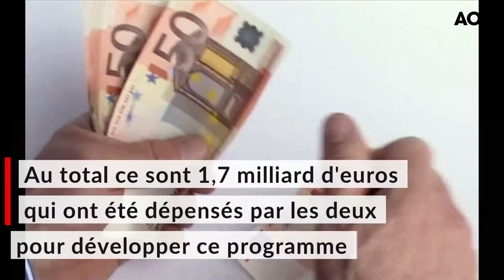Les problèmes de SAFRAN poussent DASSAULT AVIATION à abandonner le Falcon 5X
Dassault Aviation baisse en bourse après avoir annoncé l’arrêt du programme Falcon 5X, un avion d'affaires. Le constructeur a perdu patience face à la multiplication des retards du moteur Silvercrest développé par Safran. "Le moteur Silvercrest de Safran, conforme aux spécifications du contrat, aurait dû être livré fin 2013 pour les essais en vol sur Falcon 5X", a rappelé la firme de Saint Cloud. Il s'agit d'un gros coup dur pour les deux sociétés.